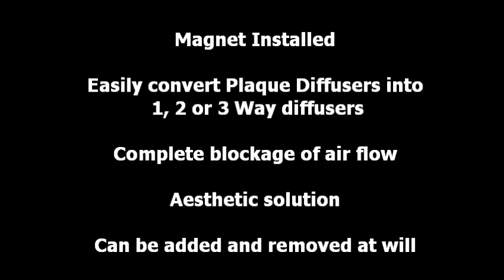NBI magnet-installed baffle for ISO Architectural Plaque Diffusers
NBI magnet-installed baffle for ISO Architectural Plaque Diffusers. Easy to install and remove, completely blocks the air in one way, aesthetically appealing, one size fits all. Another great solution by Airvector®.